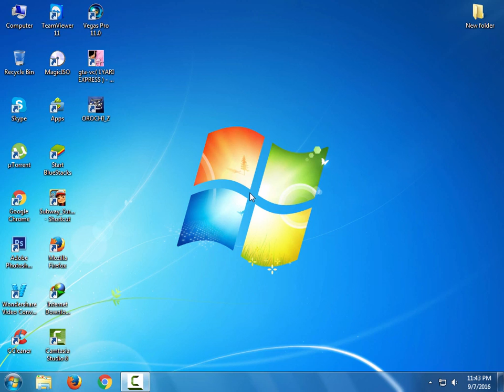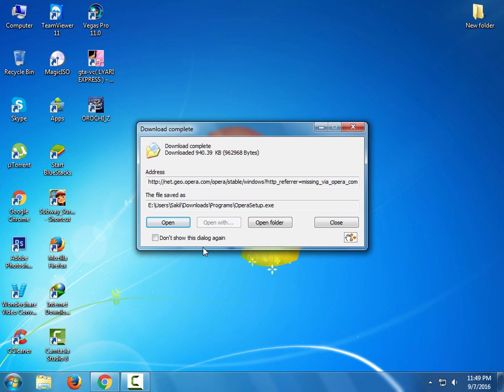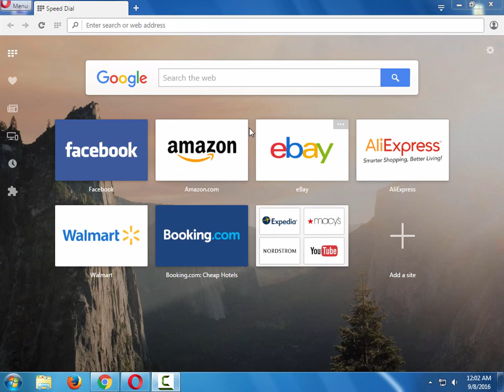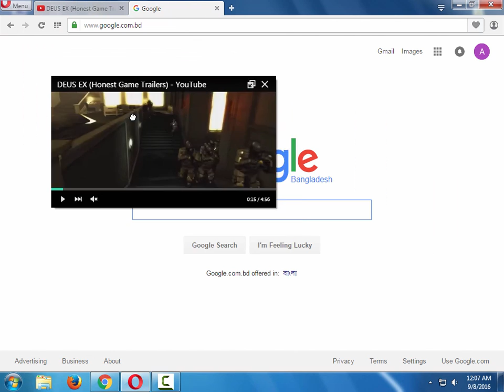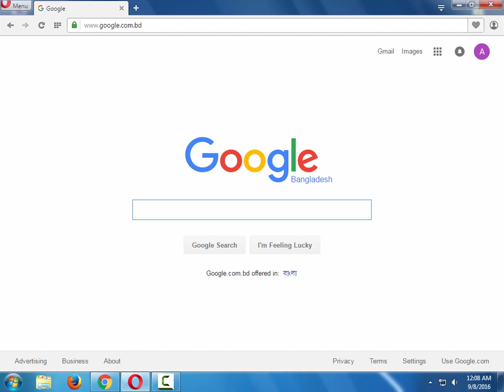How To Watch Youtube Videos While Browsing With Opera (Bangla Tutorial)